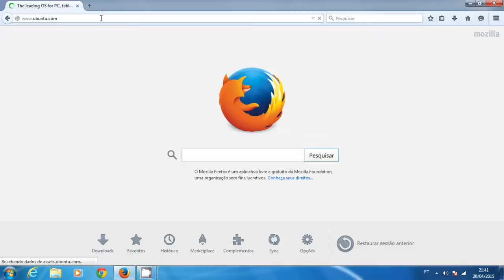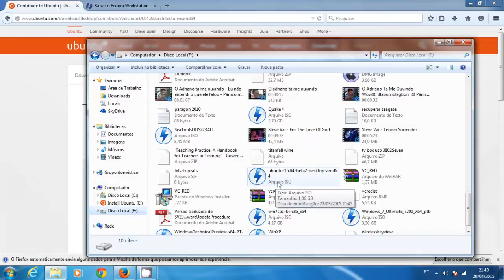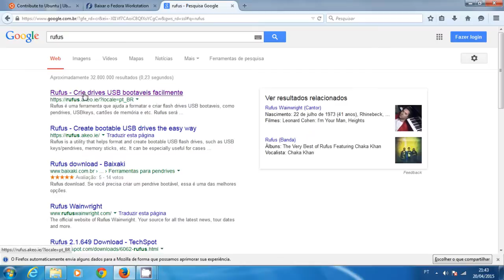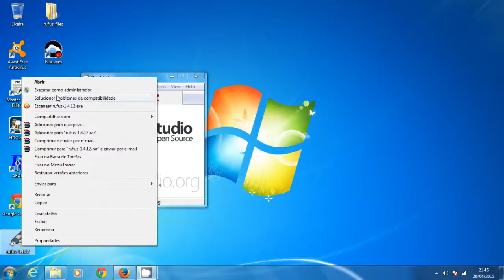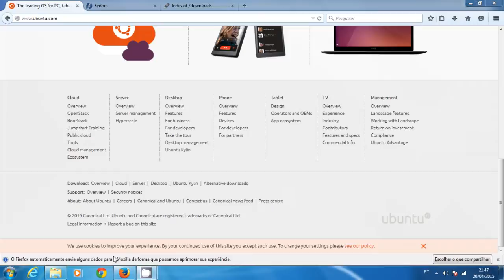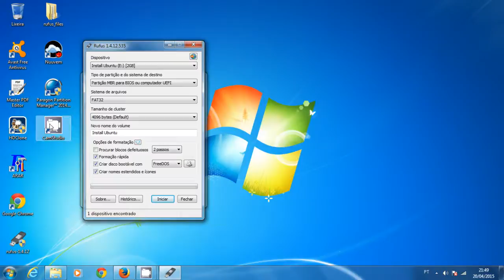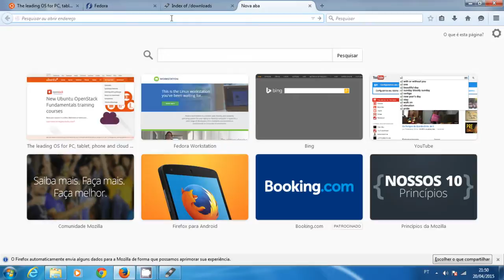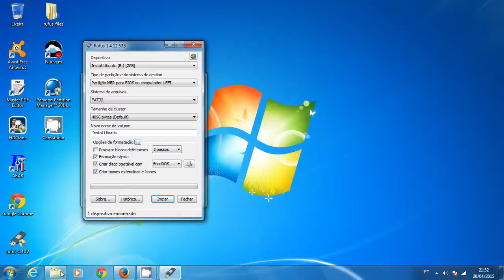Como instalar Linux em pendrive (flash drive) usando Windows - Tutorial for beginners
Áudio: Pt-BR
Subs: Eng and Por

Para iniciantes no Linux. Qualquer dúvida que tiverem, deixem nos comentários que eu respondo. Voltem sempre porque com o tempo irei criar uma conta no face e twitter para tirar as dúvidas da galera.

Atualização: Não tem mais face, só X/twitter e Instagram  @sirroblinux

Você que é Membros do Canal, me procurem no Telegram (@SirClaRobLinux) para todo o suporte necessário.

Se quiser, contribua com o VALEU, botão que está abaixo do vídeo, e que você pode contribuir com qualquer das quantias estabelecidas pelo YouTube.

Pode optar por ajudar diretamente pelo Pix do administrador do canal:
PIX
Acesse o navegador, leia o QR Code, coloque o valor que quiser e pronto

Primeiro passo para migrar para GNU/Linux.
Instalar imagem ISO no pendrive (flash drive) no sistema Windows.

- Sistemas GNU/Linux, imagens linux
UBUNTU
OpenSUSE
(necessário pendrive de 8 gigas)
LINUX MINT

procure por mais opções no google
- Programa para instalar iso no pendrive
Rufus (windows)